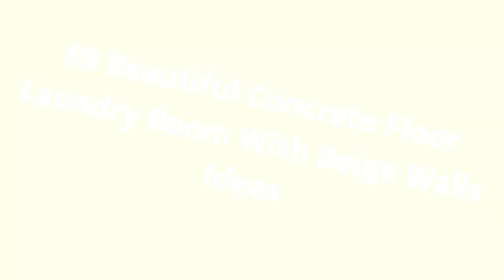75 Beautiful Concrete Floor Laundry Room With Beige Walls Design Ideas #624 🤎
0:00 - Intro
0:00:12 -  #1
0:00:17 -  #2
0:00:22 -  #3
0:00:27 -  #4
0:00:32 -  #5
0:00:37 -  #6
0:00:42 -  #7
0:00:47 -  #8
0:00:52 -  #9
0:00:57 -  #10
0:01:02 -  #11
0:01:08 -  #12
0:01:14 -  #13
0:01:20 -  #14
0:01:26 -  #15
0:01:32 -  #16
0:01:38 -  #17
0:01:44 -  #18
0:01:50 -  #19
0:01:56 -  #20
0:02:02 -  #21
0:02:09 -  #22
0:02:16 -  #23
0:02:23 -  #24
0:02:30 -  #25
0:02:37 -  #26
0:02:44 -  #27
0:02:51 -  #28
0:02:58 -  #29
0:03:05 -  #30
0:03:12 -  #31
0:03:19 -  #32
0:03:26 -  #33
0:03:33 -  #34
0:03:40 -  #35
0:03:47 -  #36
0:03:54 -  #37
0:04:01 -  #38
0:04:08 -  #39
0:04:15 -  #40
0:04:22 -  #41
0:04:29 -  #42
0:04:36 -  #43
0:04:43 -  #44
0:04:50 -  #45
0:04:57 -  #46
0:05:04 -  #47
0:05:11 -  #48
0:05:18 -  #49
0:05:25 -  #50
0:05:32 -  #51
0:05:40 -  #52
0:05:48 -  #53
0:05:56 -  #54
0:06:04 -  #55
0:06:12 -  #56
0:06:20 -  #57
0:06:28 -  #58
0:06:36 -  #59
0:06:44 -  #60
0:06:52 -  #61
0:07:00 -  #62
0:07:08 -  #63
0:07:16 -  #64
0:07:24 -  #65